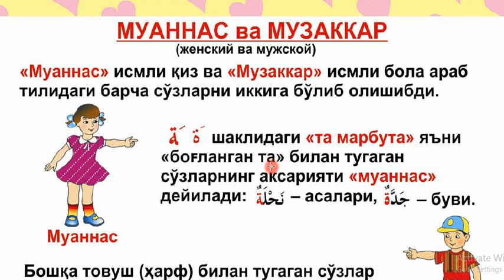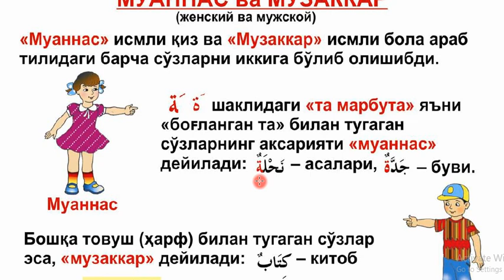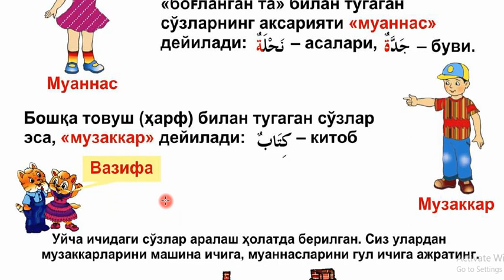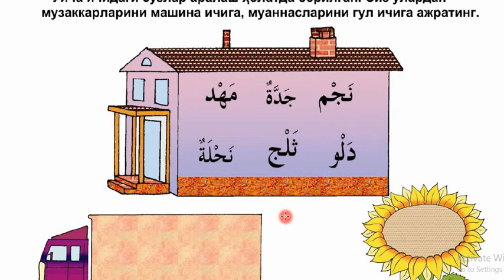2 dars Muzakkar va muannas